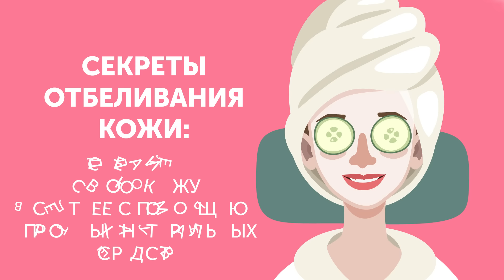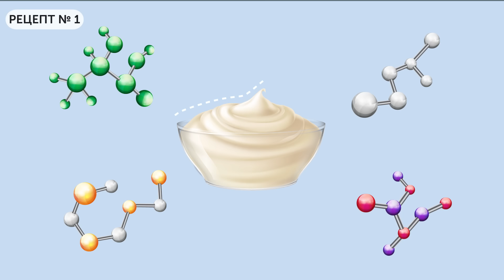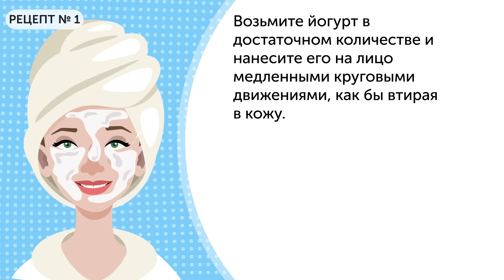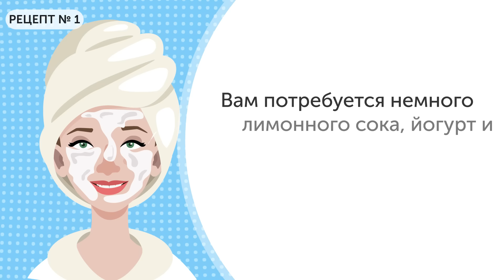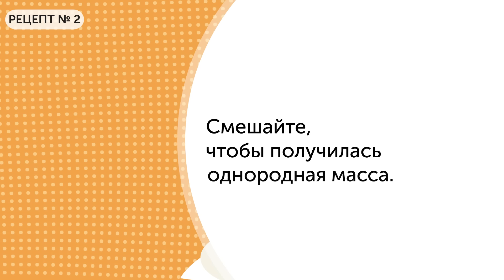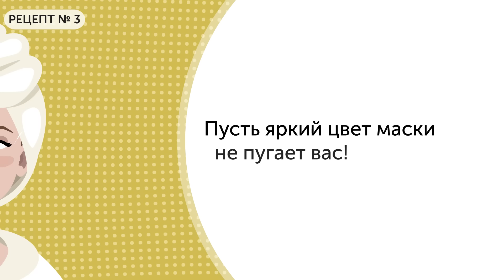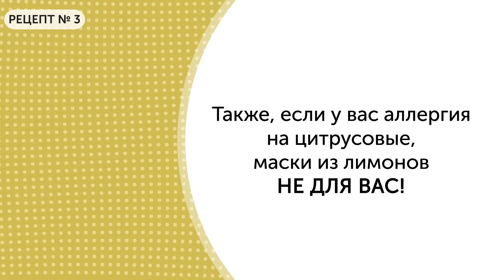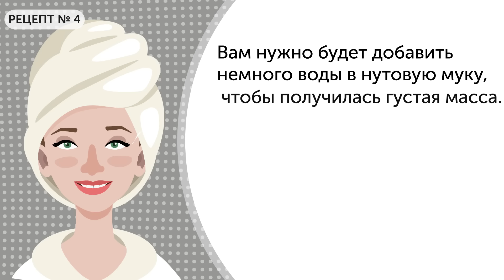Эти Рецепты Сделают Вашу Кожу Светлее Всего за 10 Минут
С помощью этих 4 рецептов вы сможете получить ровную белую кожу всего за 10 минут. Помните, отбеливающие кремы из магазинов косметики могут навредить вашему здоровью, поэтому лучше пользоваться домашними средствами!